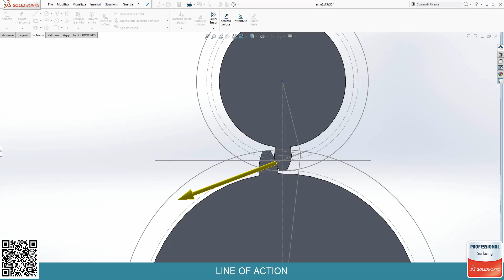FORCE ON A SPUR GEAR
Force on a spur gear, ideal, without friction
La retta d'azione rappresenta la direzione della forza che si scambiano i denti in presa di un ingranaggio (caso ideale di attrito nullo)